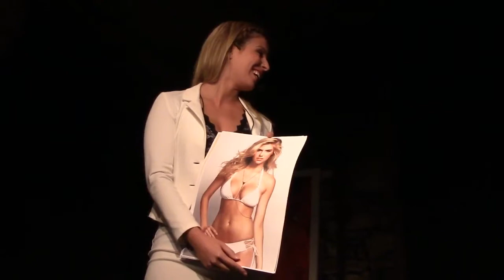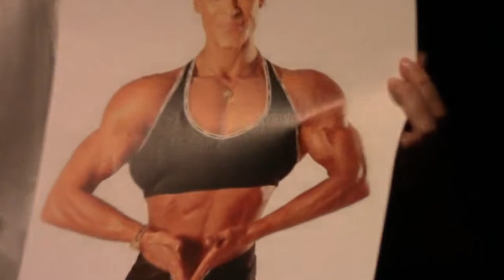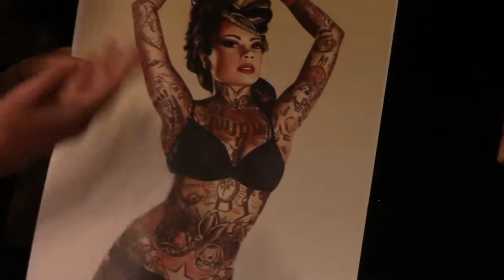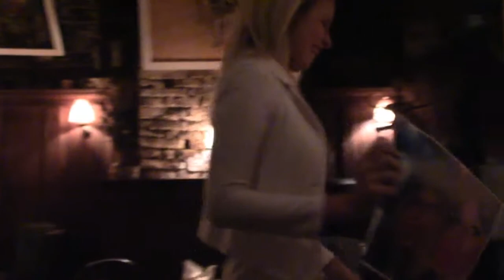Vroče z Leo in Romanom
V KGB Maribor sem ujel zanimiv, zabaven in provokativen pogovor psihoanalitika Romana Vodeba in tv voditeljice Lee Mederal Gams.